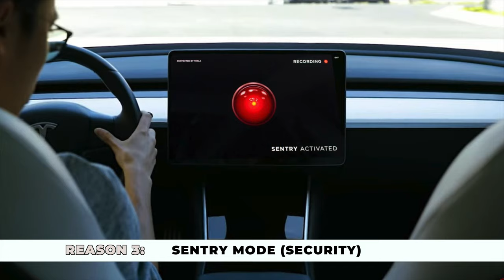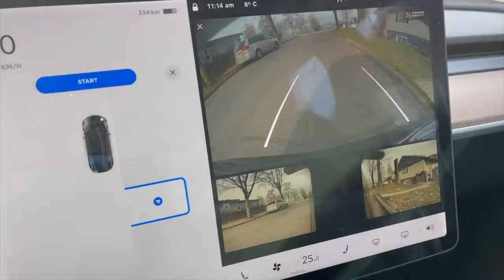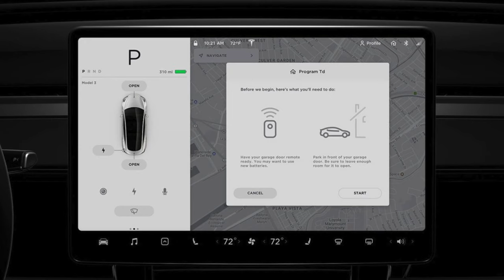WHY I BOUGHT A TESLA | getawei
Hi guys!!

I wanted to make this video because I put a lot of work into researching what to buy for my first car and this is how I ended up arriving to getting a Tesla. I know my audience is largely female so if you guys don't know too much about Teslas already, I hope you'll find this useful! Even if you aren't looking to buy a Tesla, hopefully some points in here will help you with your car decisions as well.

Love,
Lisa

Love,
Lisa

1,500 free Supercharger km or 1,000 free Supercharger miles on a new/used Tesla (must be purchased through the Tesla website)

$50 OFF ENDY MATTRESS WITH CODE:
WEI50

Code: GETAWEI10

Code: getawei

MY MUST-HAVE AMAZON ITEMS: